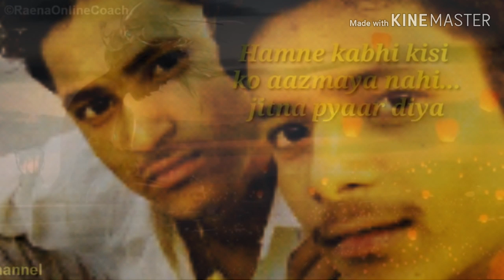New stust ham neh kisi ko ajmaye nahi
New stust Dil se